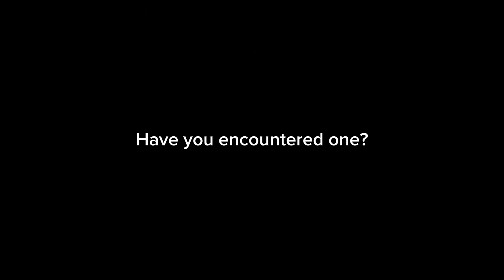Blue Archive Roblox Cosplayers Are... [Insert]